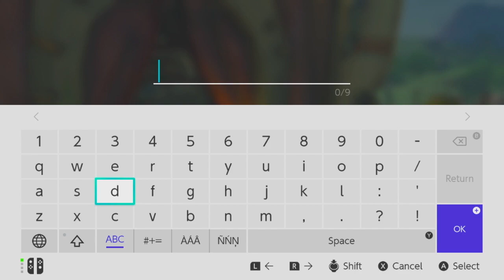Oko Plays The Legend of Zelda: Tears of the Kingdom #6 Kyononis